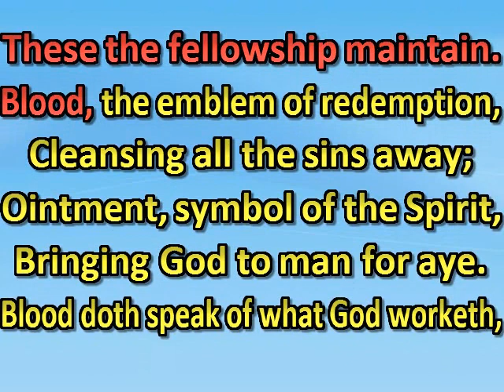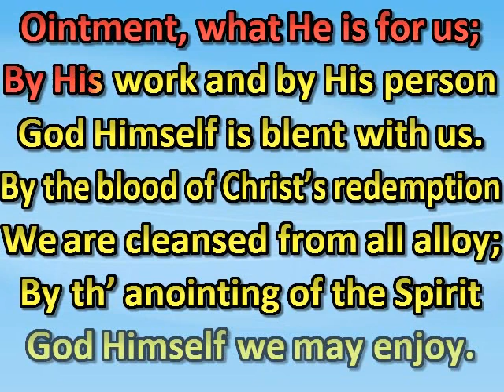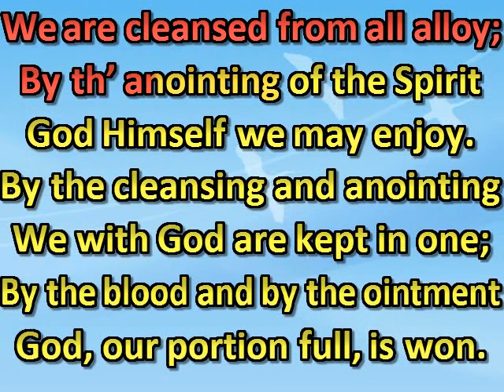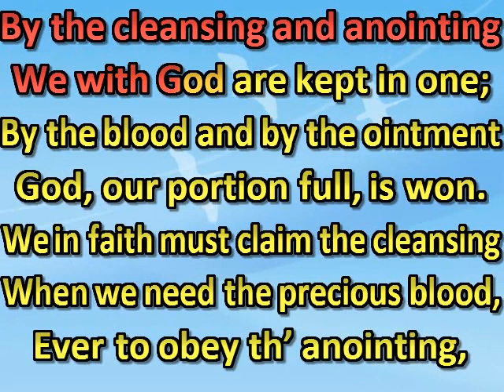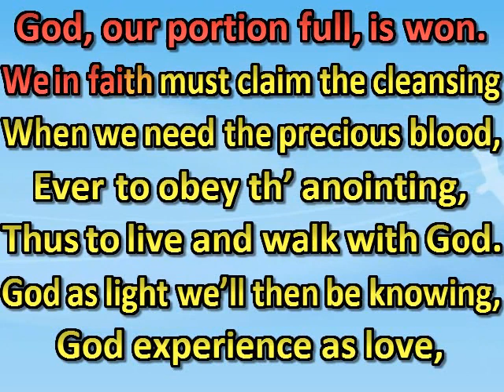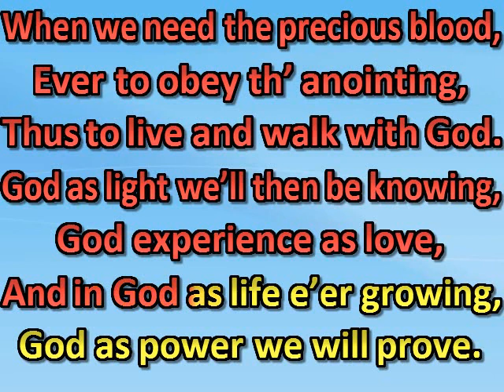Where the sprinkling of the blood is